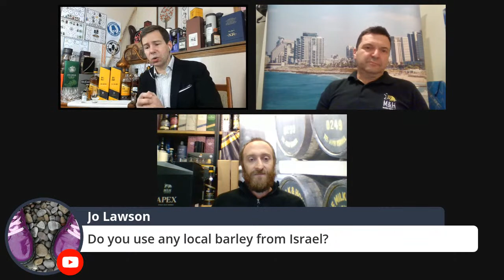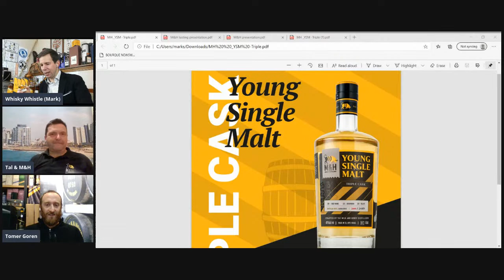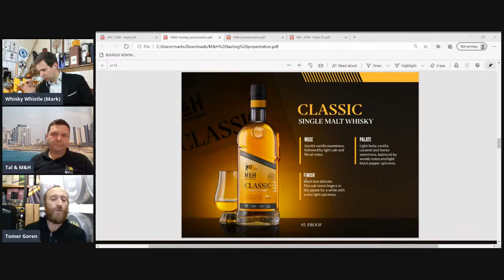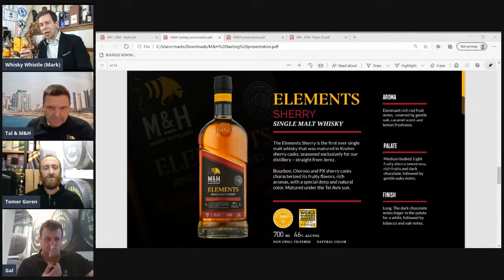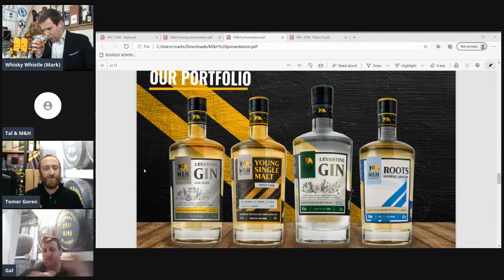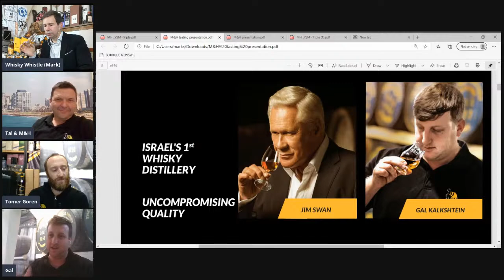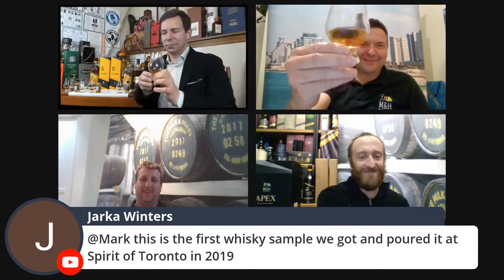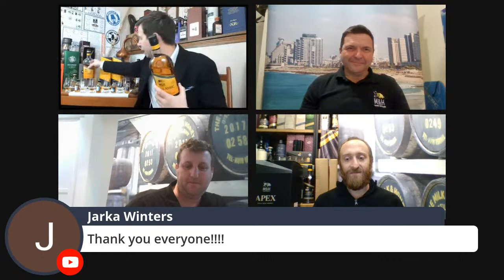Whisky Whistle Live! Israel’s Milk & Honey Whisky Distillery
Join in and pour yourself some Israeli single malt whisky from Milk & Honey Distillery as Mark and M&H have a chat and a few drams. Find out all about this trail blazing distillery and get your questions answered!

markswhiskywhistle@gmail. com

🥃Scotch Malt Whisky Society! Aren’t you dying to join?